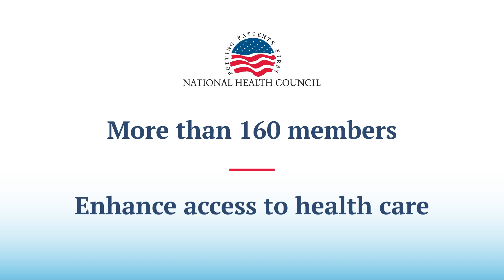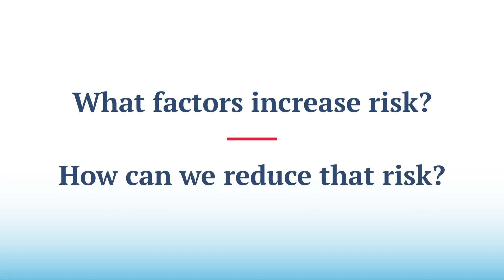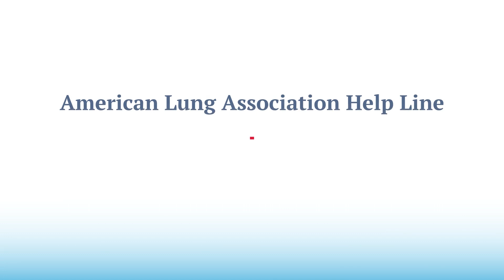Conversations with Trusted Messengers COVID-19 & Immunocompromised individuals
Part three of a new digital video series that features discussions with prominent health care experts and advocates about the importance of measuring and reducing personal risk associated with COVID-19. This segment focuses on COVID-19 and Immunocompromised individuals.